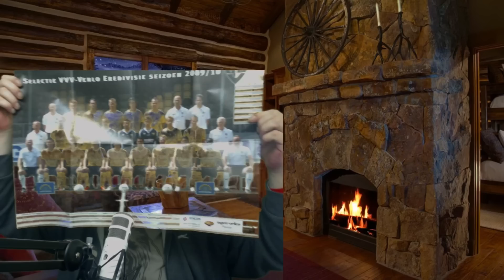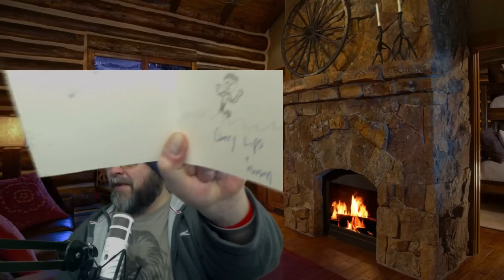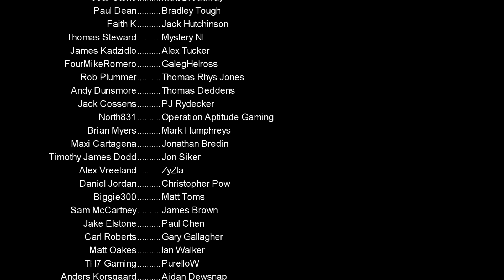The Ramble -A Way Out (Mini Review No Spoilers) Birthday Mailbox and Big upcoming Streams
Today's ramble is a review of the brilliant Co-Op game A Way Out plus a big mailbox opening, and news of some upcoming big streams

Send me Stuff for my Mailbox Opening Videos:
Loki Doki
Kilkeel
Newry
BT34 4FB
United Kingdom